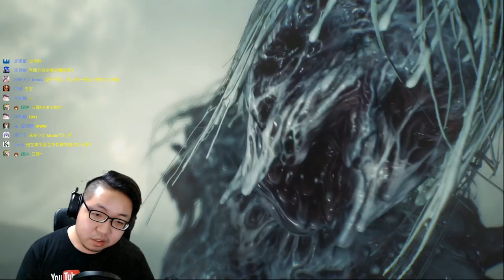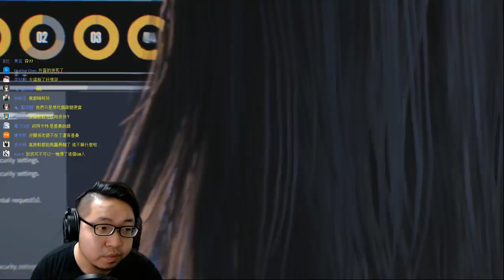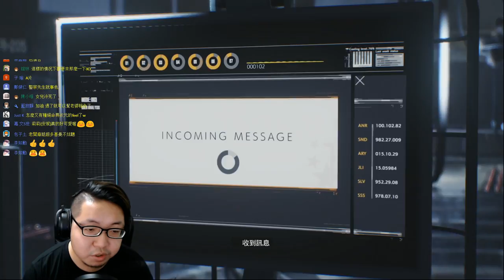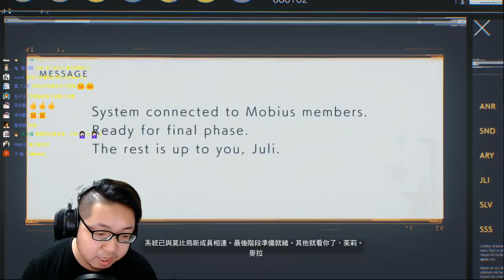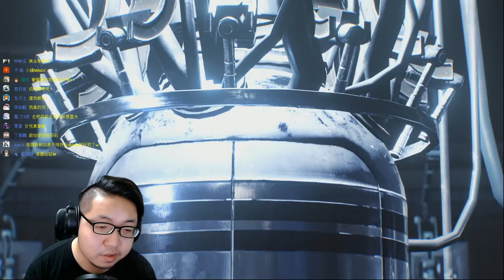🔴【老頭記錄檔】🔴邪靈入侵2《The Evil Within 2》#20 END【老頭】